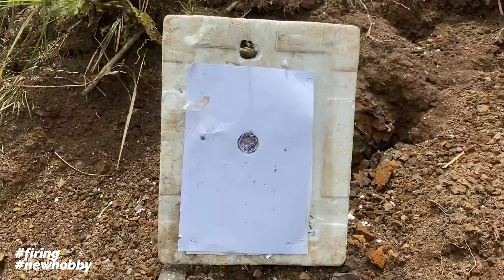FIRST TIME IN THE RANGE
FIRING WITH THE BIG BOYS OF FAST TRACK!!!